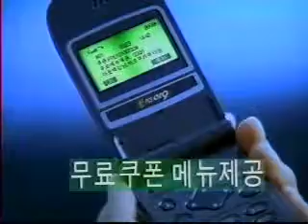LG텔레콤 019 PCS TVCF (AD) 광고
가위편